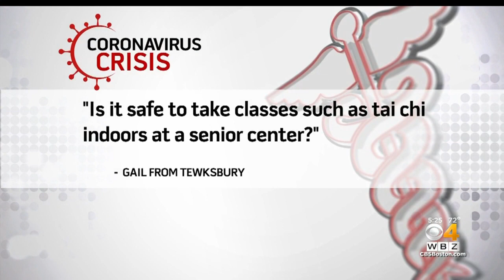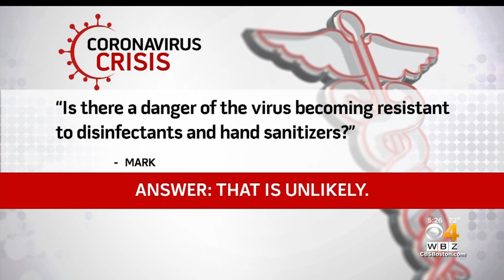Do Kids Recover Faster Than Adults? Dr. Mallika Marshall Answers Your Coronavirus Questions